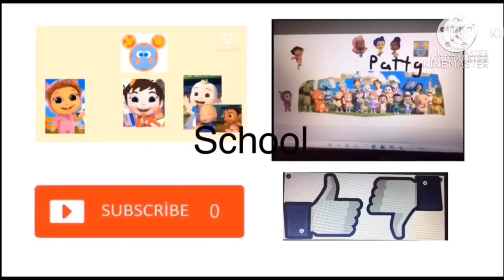Pattg 4￼ episodes